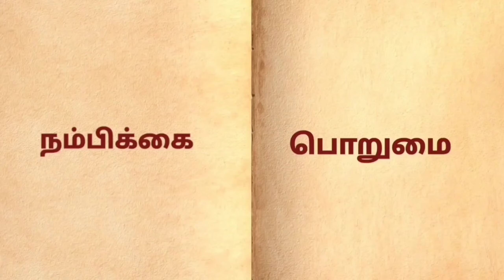அனைத்து சாய் பக்தர்களுக்கும் எங்களது மனமார்ந்த நன்றிகள்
சீரடியில் அனைத்துவித உதவிகளுக்கும் தொடர்பு கொள்ளலாம்

உங்கள் பிறந்த நாள் திருமண நாள் மற்றும் அனைத்து விசேஷ நாட்களில் சீரடியில் அன்னதானம் செய்ய தொடர்பு கொள்ளலாம்

Sai Mahima Anna Seva.Shirdi
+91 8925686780